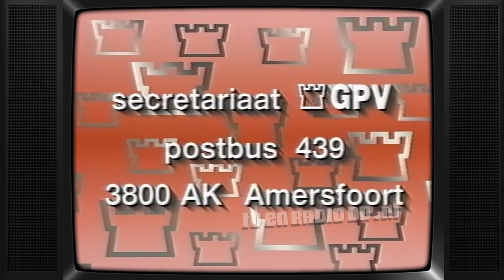TV: Politieke Partijen (19890306) - GPV